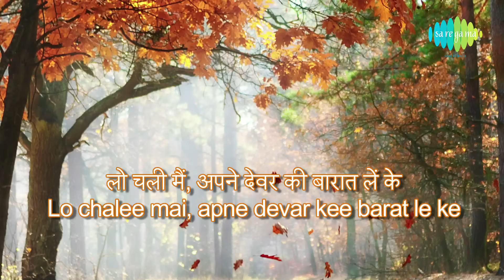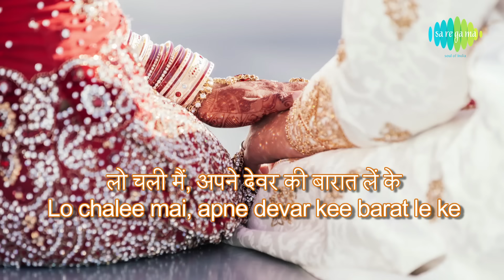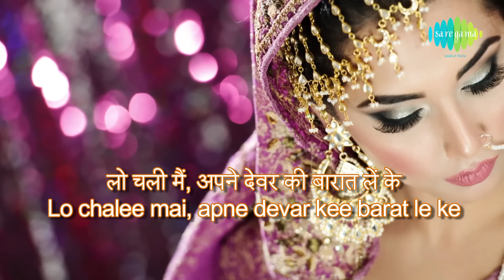Lo Chali Main with lyrics | लो चली मैं गाने के बोल | Hum Aapke Hai Kon | Salman | Madhuri | Renuka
Enjoy the song of bollywood Lo Chali Main sung by Lata Mangeshkar from movie  Hum Aapke Hai Kon

Song: Lo Chali Main
Film:  Hum Aapke Hai Kon
Mood: Happy
Artist: Lata Mangeshkar &  S.P Balasubramaniam
Music Director: RamLaxman
Lyricist: Ravinder Rawal
Film Star: Salman Khan, Madhuri Dixit Nene, Reema Lagoo, Alok Nath, Anupam Kher, Renuka Sahani, Bindu, Mohnish Behl